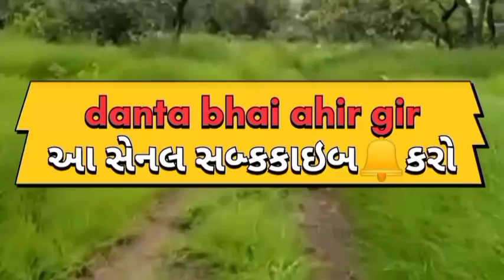ગીર નો પહેલો બ્લોક//gir no viogs 1🦁